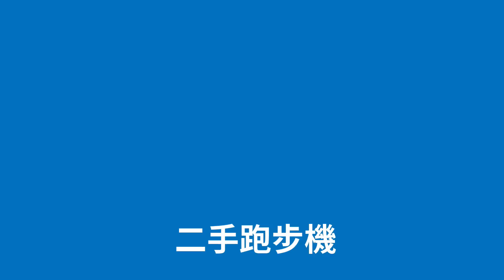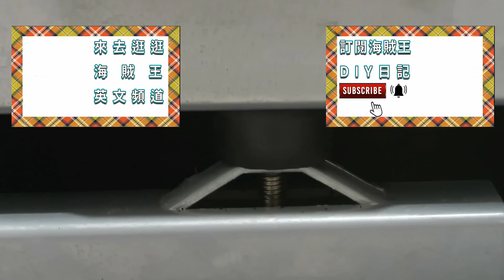跑步機組裝與維修 機齡8年卻近乎全新,我們一個月把它操壞,這要如何處理 海賊王diy日記